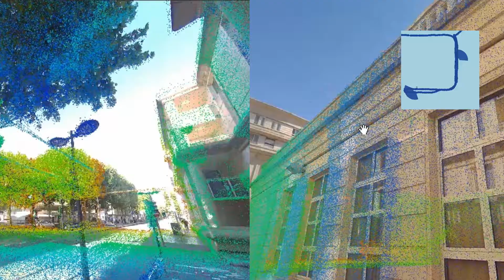GeoSLAM ZEB-DISCOVERY Mobile Mapping Platform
The GeoSLAM ZEB-DISCOVERY offers unrivalled flexibility in urban environments. Combining industry leading SLAM technology and high definition imagery with a lightweight backpack solution, the GeoSLAM ZEB-DISCOVERY can go wherever you can.

GPS functionality places data in real world coordinates, making it easy to view in a variety of GIS applications to analyse alongside other sources.

Easily switch your GeoSLAM ZEB-HORIZON between UAV, handheld and backpack configuration thanks to simple clip and go technology.

GeoInstinct is the Distributor of GeoSLAM in Vietnam.